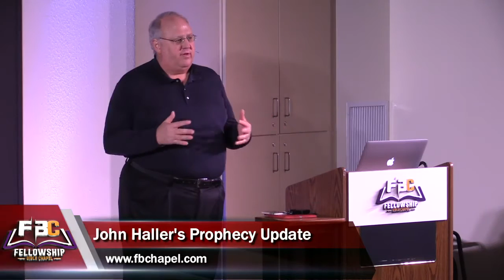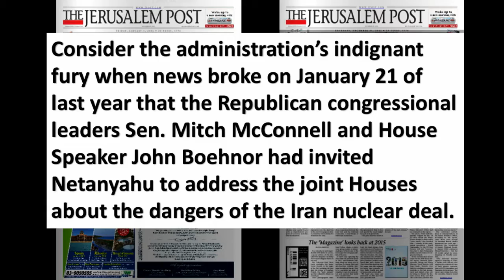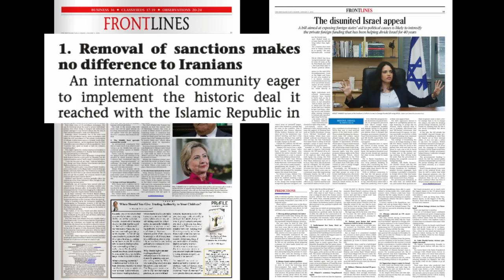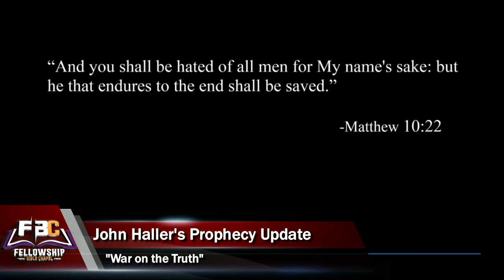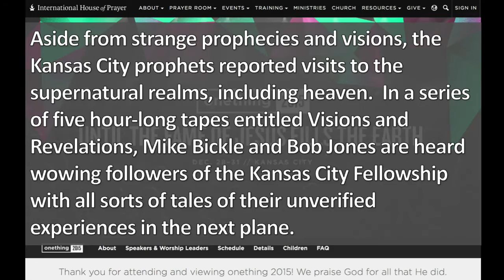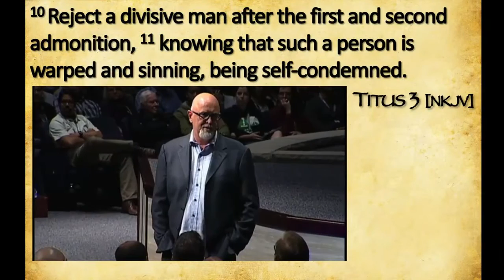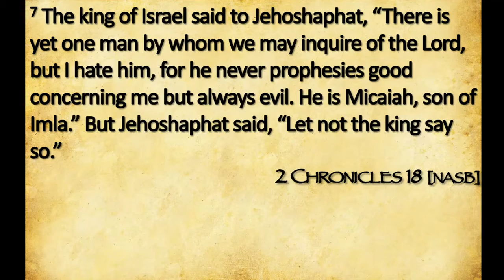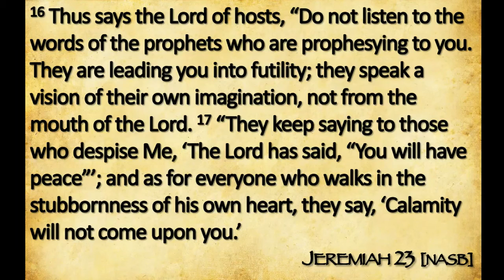A Simply Agape Production.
A Channel dedicated to exposing the false signs and wonders movement. We are also exposing the current Holy Ghost movie as another spirit and another jesus not the true Holy Spirit.The Pa$$ The Plate And Let Us Prey series is the first of many more series coming.